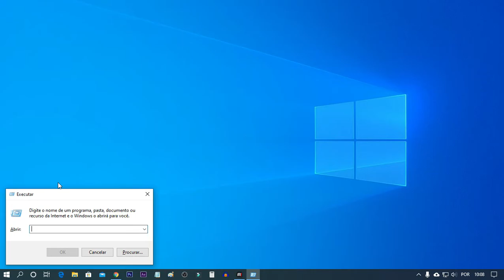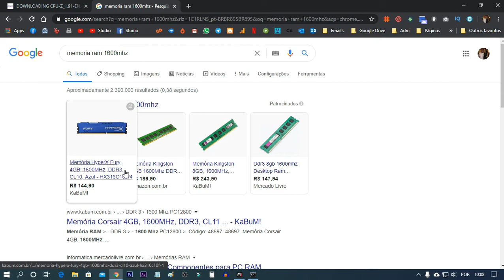Como saber a FREQUÊNCIA DA MEMÓRIA RAM do PC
Como saber a FREQUÊNCIA DA MEMÓRIA RAM
★ Detalhe importantes ★
➽ Código utilizado no vídeo: wmic memorychip get speed

★ Amazon BR ➽